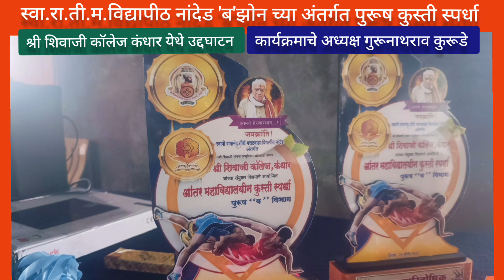श्री शिवाजी कॉलेज कंधार येथे,आंतर महाविद्यालयीन कुस्ती स्पर्धेच उद्दघाटन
स्वामी_रामानंद_तीर्थ_मराठवाडा_विद्यापीठ-नांदेड
स्वामी रामानंद तीर्थ मराठवाडा विद्यापीठ अंतर्गत बस होऊन अंतर महाविद्यालय कुस्ती स्पर्धा श्री शिवाजी कॉलेज कंधार येथे या ठिकाणी या स्पर्धेचे उद्घाटन करण्यात आले कार्यक्रमाचे अध्यक्ष भाई गुरुनाथ राव माणिकराव कोरडे हे होते तर उद्घाटक म्हणून संस्था अध्यक्ष भाई प्राध्यापक पुरुषोत्तम राव कोरडे हे होते कार्यक्रमाचे नियोजन डॉक्टर प्राध्यापक हनुमंते मॅडम तर प्राचार्य सूर्यकांत रावजी जोगदंड हे होते कार्यक्रमाच्या समयी संस्था सदस्य व सर्व विद्यार्थी आणि पंच उपस्थित होते